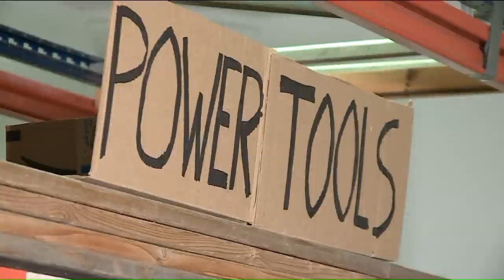Chicago`s first tool library is now open!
Dreaming of a new home project but short on tools? You`re in luck. Chicago just got it`s first ever `Tool Library`!